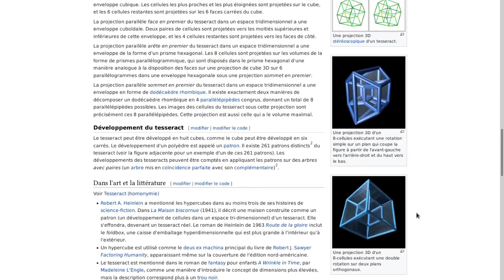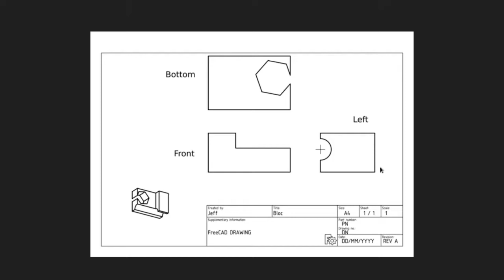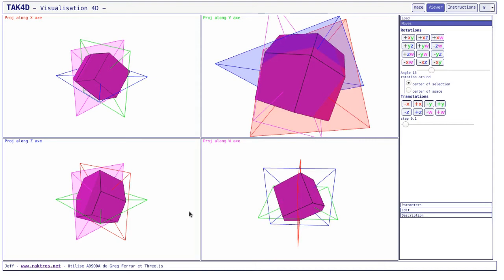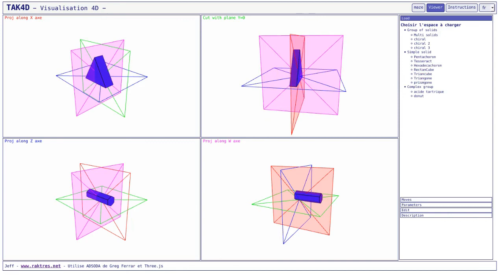TAK4D - #1 - visualisation de la quatrième dimension.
TAK4D est un outil de visualisation et de manipulation d'objets en 4 dimensions. Il permet d'appréhender des objets 4D au travers de 4 vues en 3D. Ces vues peuvent être des projections ou des coupes.
Cette présentation montre un hypercube, ou tesseract, équivalent en 4D du cube.